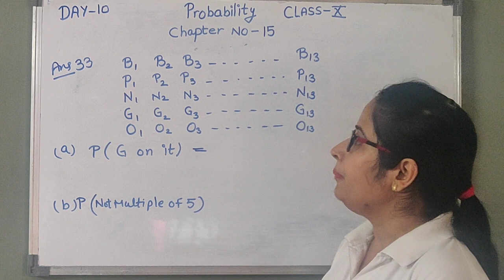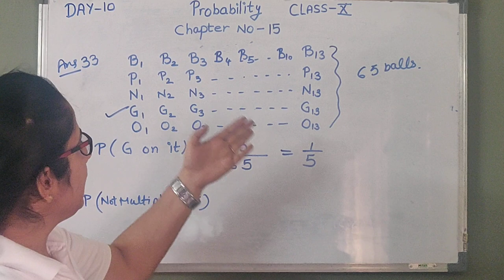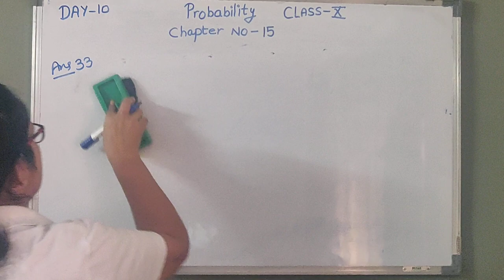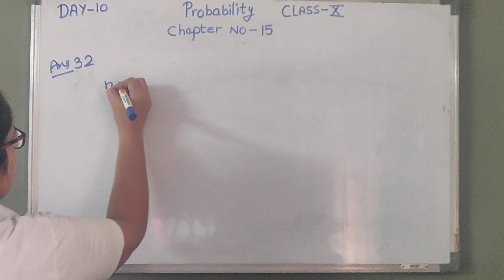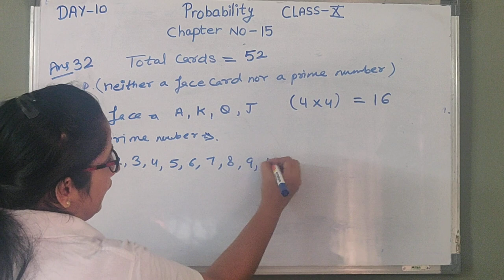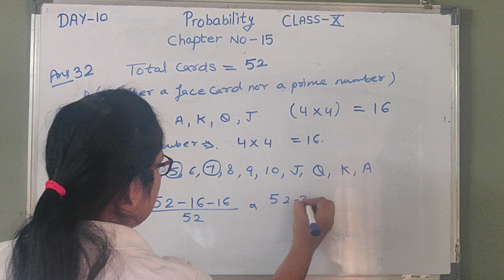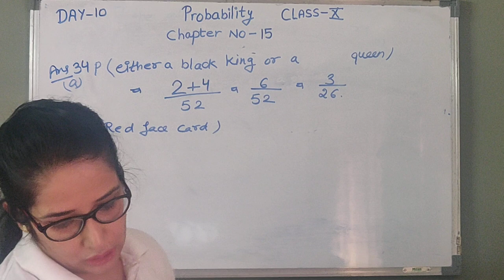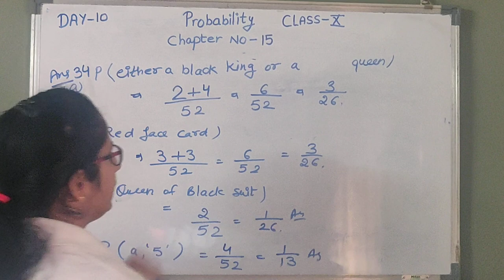PROBABILITY :- DAY-10 ( CLASS-X) QUESTION ;-31,32,33 AND 34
In this video  we are  discussing  chapter 15 of exercise 15.1 class x
which will be more useful for all the 10th students to understand probability and get full marks
This is the first and initial step of Probability

SEED ACADEMY